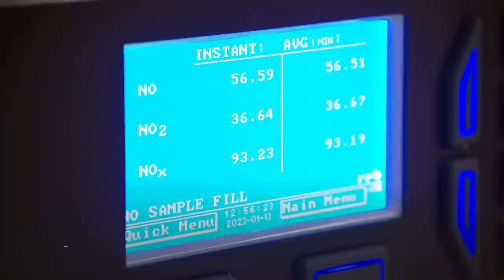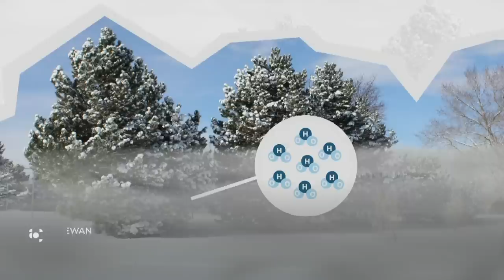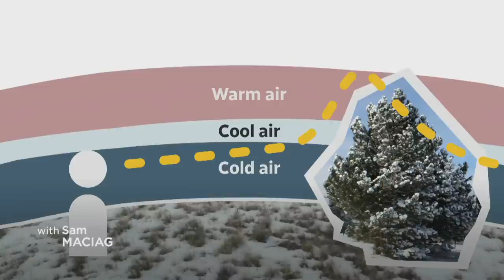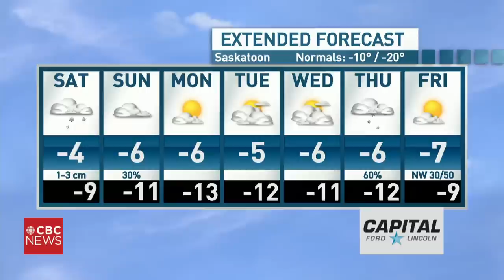CBC SK News: A new Omicron subvariant in Sask. and concerns about gas stove emissions